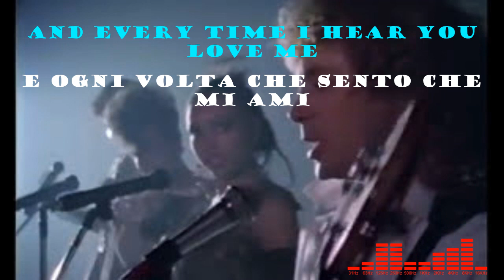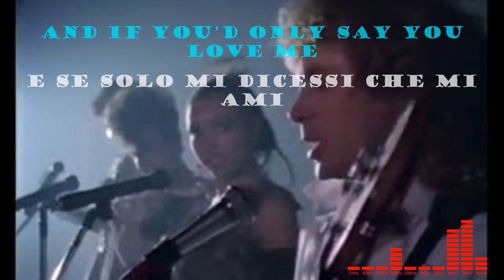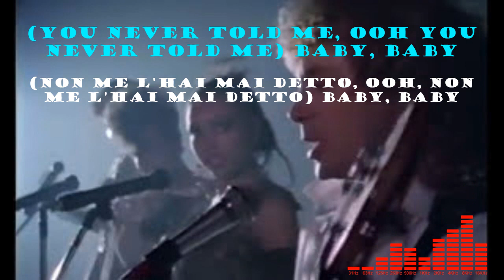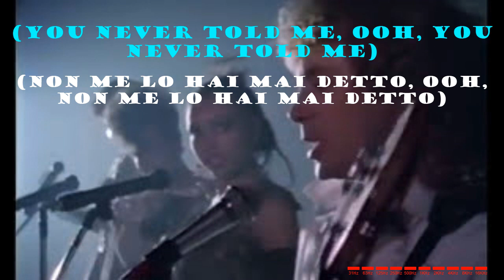Eric Carmen I Wanna Hear It From Your Lips (testo e traduzione)